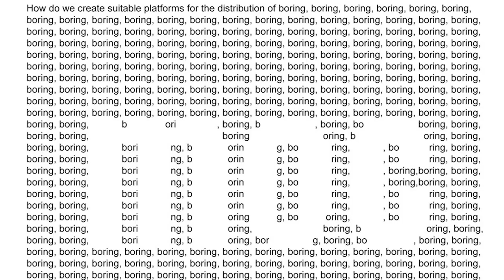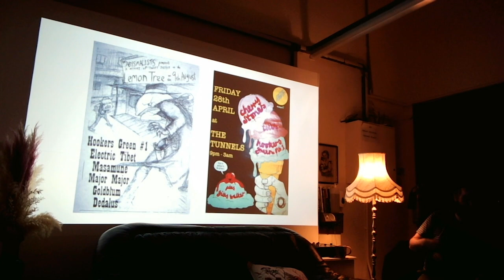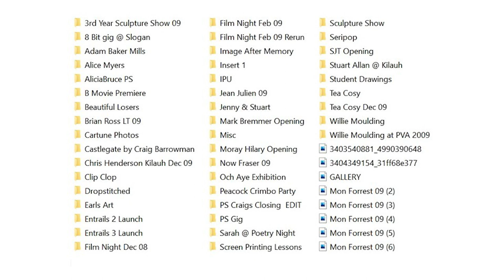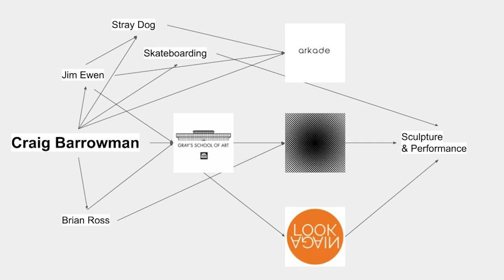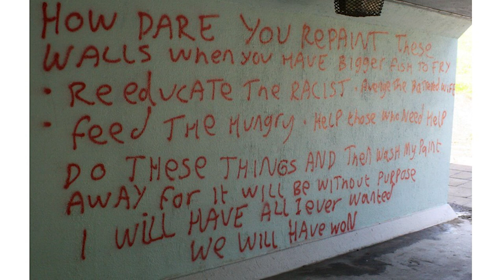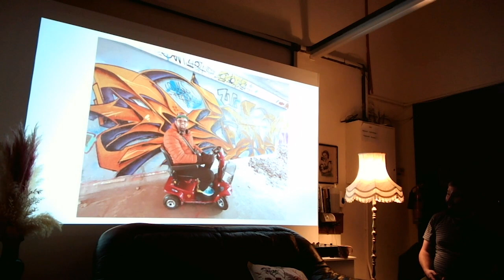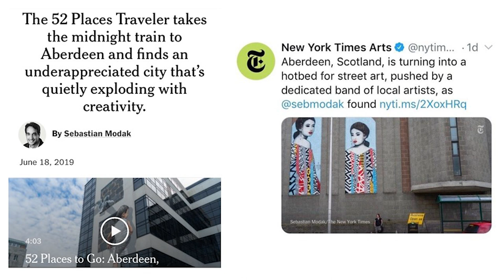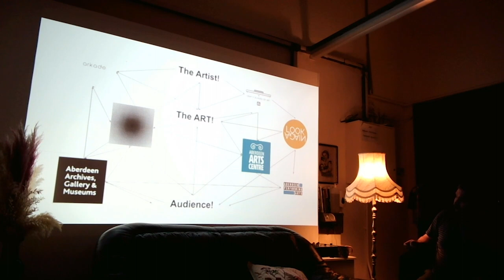Arkade Social - Art Chat with Jon Reid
Art Chats is a new talk series from Arkade Studios featuring artists, makers, curators and creative thinkers from Aberdeen and the local creative scene. Designed to give a platform to those who wish to share their knowledge and insight, or simply their own creative journey, the talks will be a regular feature hosted at Arkade Studios in the heart of the city.

The first in the series comes from Arkade Studio resident and art blogger Jon Reid (me) and looks at Jon's creative journey from collecting and exploring subcultures like skateboarding and graffiti to documenting artists in Aberdeen and sharing the untold stories that give a glimpse into what he calls Creative Aberdeen.

We looking forward to hosting the next Art Chat in a couple of week so be sure to keep up to date on events via the Arkade Facebook